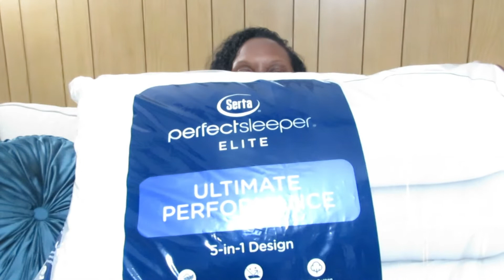A HOBBY LOBBY AND HOME GOODS HAUL!!!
Thank you for taking the time out to watch my content. I hope you are inspired through my home decorations on a budget. And remember, if there is someone that you are upset with, forgive them, because forgiveness is not for them, but it is for you!!!